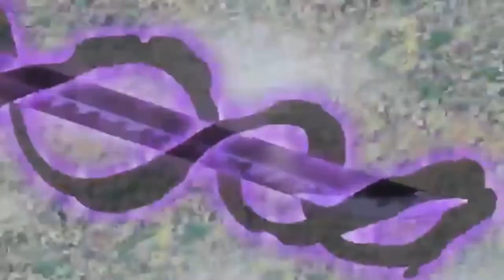One Piece clarinet Cover | Zoro Epic Moments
Cover of Fierce Attack and Very Very Strongest on clarinet and bass clarinet